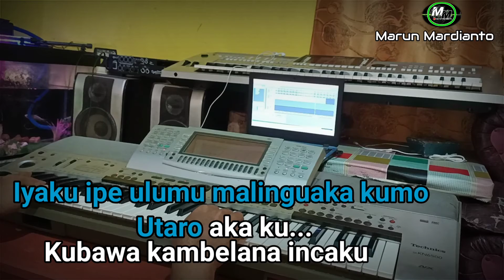karaoke KAMBELANA INCAKU (Nada Cowok) || Lagu buton